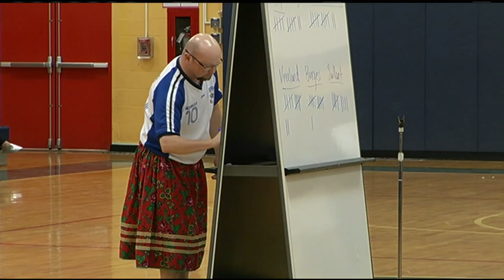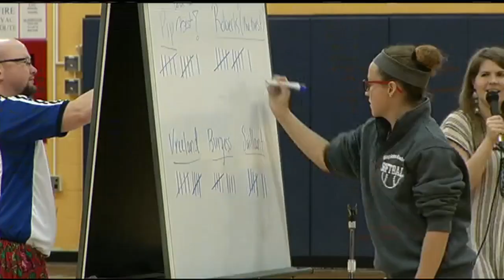Hopkins Academy celebrates first annual Multicultural Day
Hadley students celebrated and honored the diverse cultures of their school on Friday.